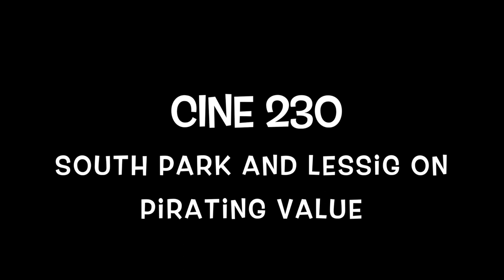CINE 230 South Park and Lessig on Pirating Value